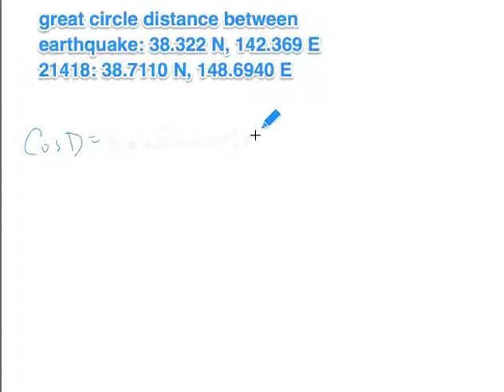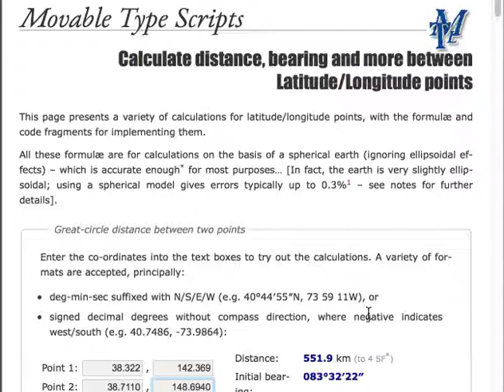Great Circle Distance (part 1)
This video was created for Penn State's EARTH 501 course with the assistance of [Eliza Richardson] and the John A. Dutton e-Education Institute